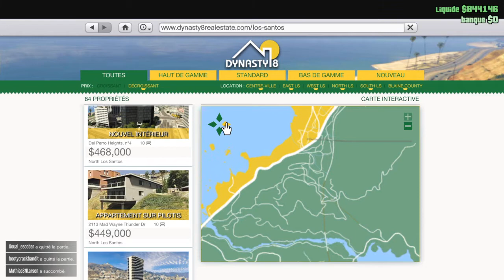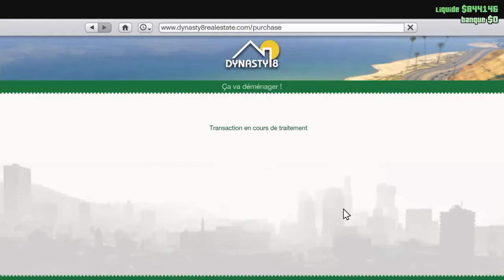Grand Theft Auto V_